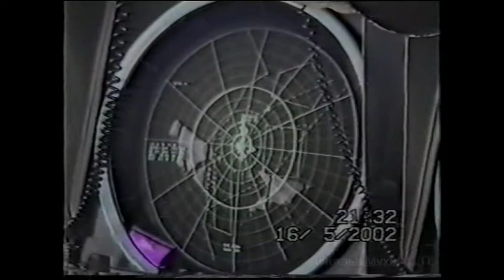Су- 24 Лётчикам и штурманам